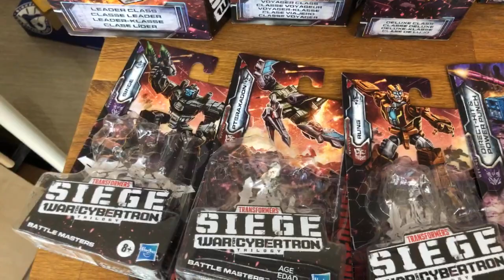「爆玩具」Hasbro Transformers War for Cybertron Siege wave 5 Astrotrain TOYSTV Unbox